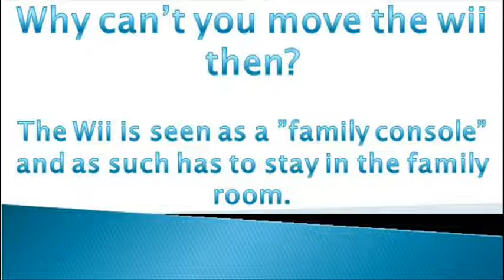Battle requests - Please pay attention!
I know many people will have heard this again but because so many people still don't listen I have needed to make another video.